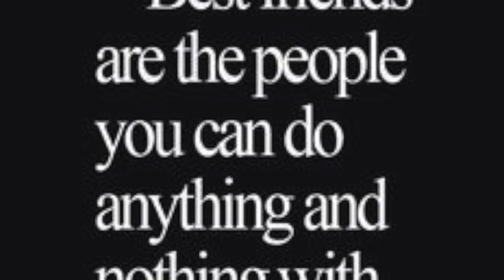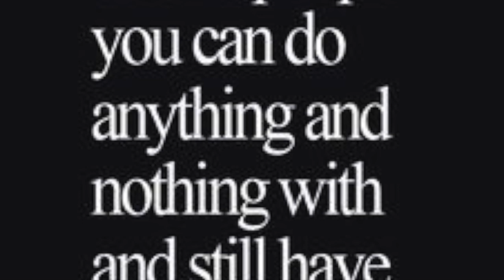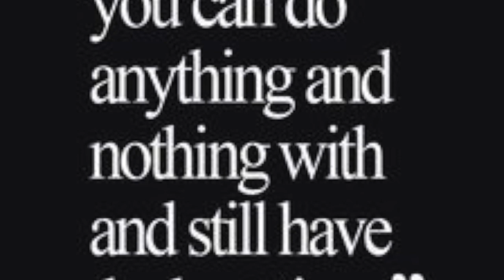Anna & Hannah-Demo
I recently had the pleasure of meeting these 2 girls, and the more I talked to them, the more ideas I came up with for this song! I hope you enjoy this new song as much as I do- I think it's a testament to all friend relationships!

Listen to more on Facebook or SoundCloud! Thanks!